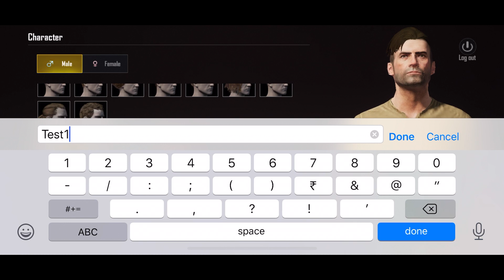HOW TO PLAY PUBG MOBILE AND WIN UPTO 50 LACS - HINDI HD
Full game play explained in Hindi for beginners in high definition quality, Flare Gun Special Edition. Road to Pro begins here